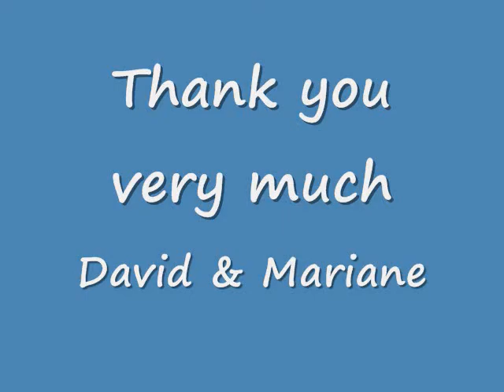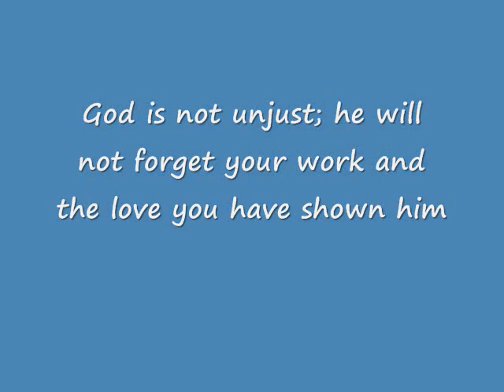gracias David y Mariane por el apoyo en Atitlan.wmv